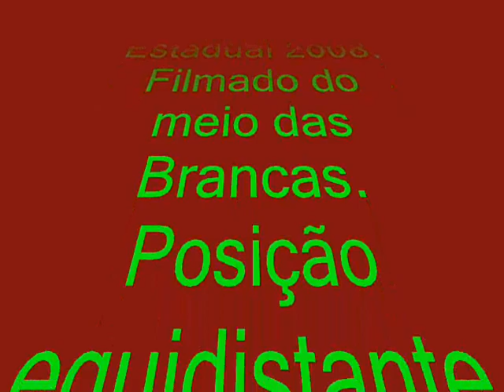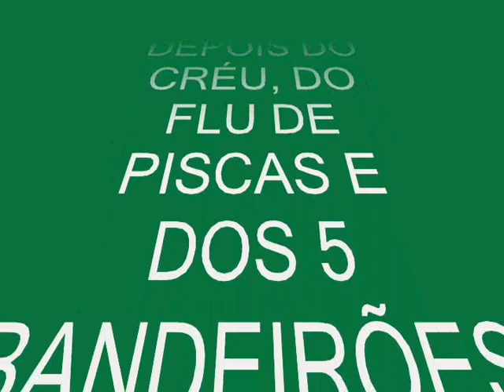CAMPEÃO ESTADUAL 2008: TORCIDA DO FLUZÃO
Ë CAMPEÃ PORRA!